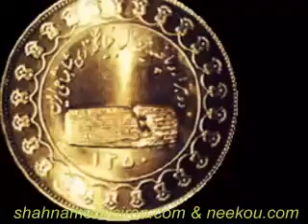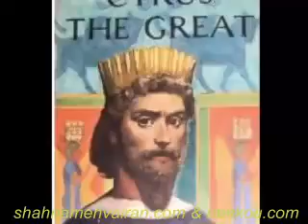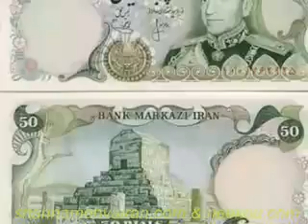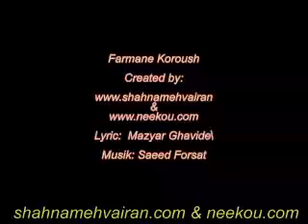Farmane Koroush فرمان کورش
Farmane Korous. Poesi av Mazyar Ghavidel. Musik, Saeed Forsat. Technikal support
فرمان کوروش. سروده ای از مازيار قويدل برای گرامی داشت کورش بزرگ. آهنگ از سعيد فرصت